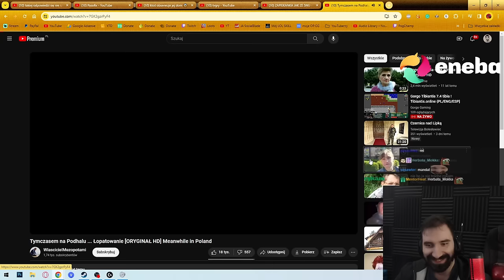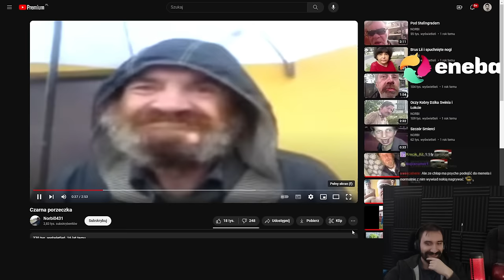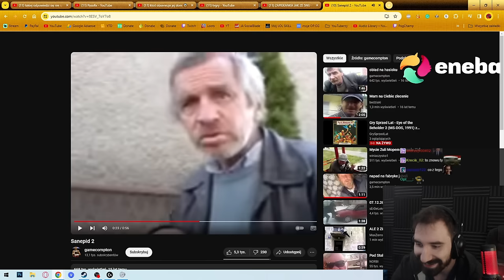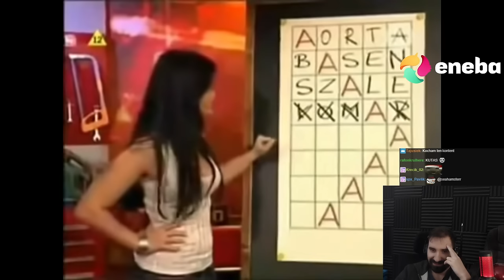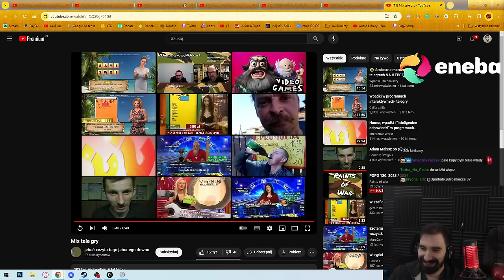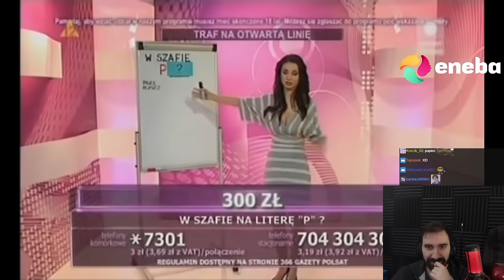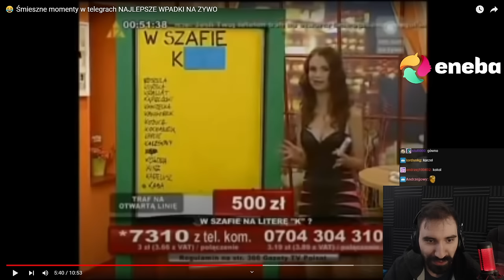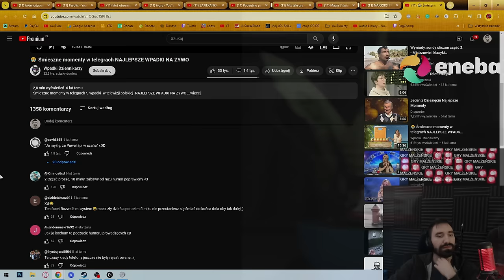STARE FILMY NA YOUTUBE TO COŚ PIĘKNEGO XD *POTĘŻNA BEKA*